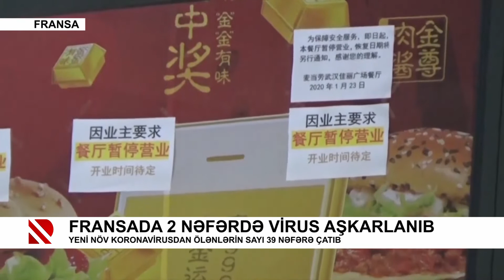Fransada 2 nəfərdə virus aşkarlanıb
Yeni növ koronavirusdan ölənlərin sayı 39 nəfərə çatıb